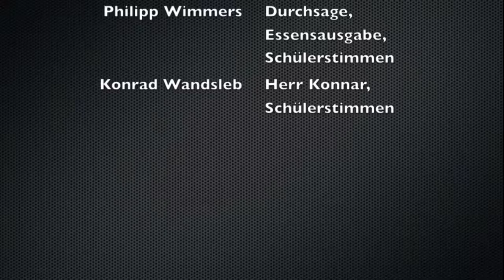Schule der Zukunft - REMAKE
Das ist das lang erwartete REMAKE des Videos mit der original Tonspur und Abspann und bedeutet somit einen Neustart bzw. Neuanfang für alles. Viel Spaß und schwelgt in Erinnerungen.

Das ist ein Video über die Schule der Zukunft. Wir 4 hatten die Idee, mit diesem Film bei einem Kunstwettbewerb mitzumachen. Hoffentlich gewinnen wir!
Sorry, dass es so hackt, aber mal abgesehen davon, wir sind alle grad mal 11 und 12.